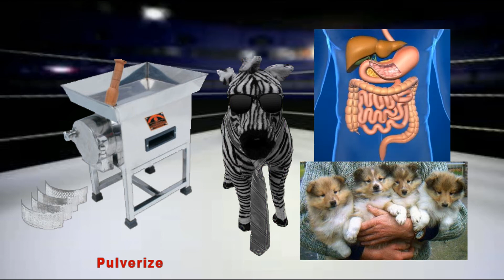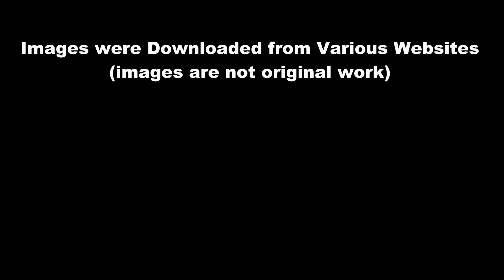WWE Tough Enough Promo - Henry The Zebra Style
Henry The Zebra was challenged to make a promo for an upcoming wrestling reality show. Watch him call out some of the competition and most likely not fit in when it comes to the whole PG rating system.